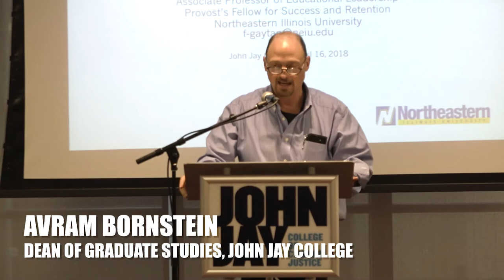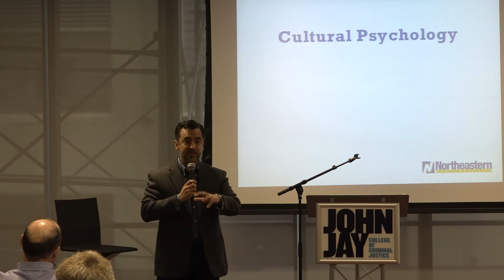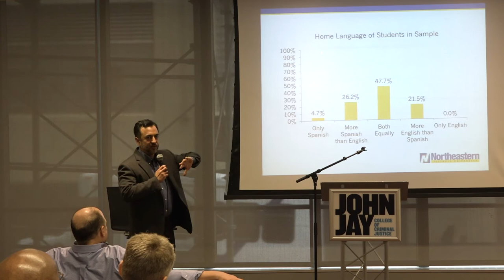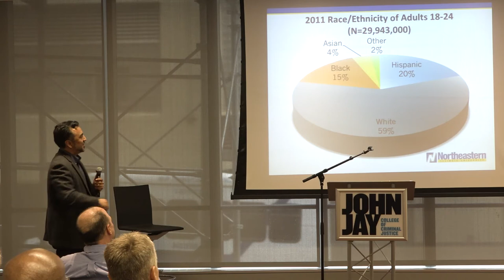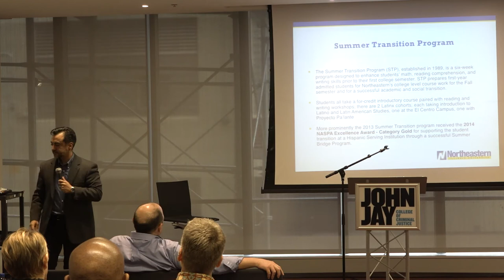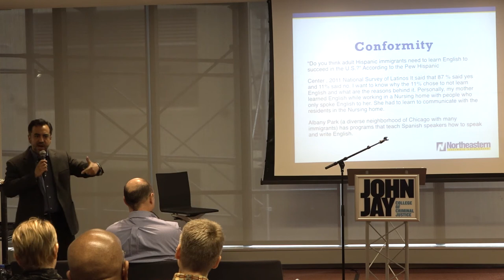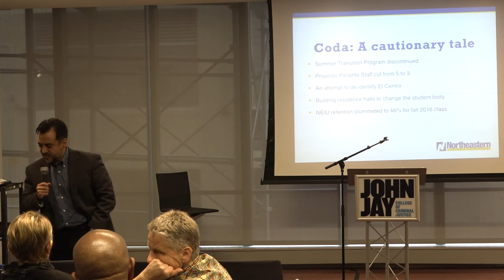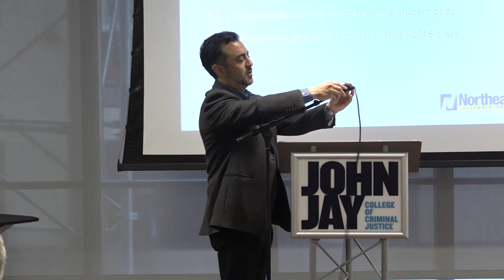HSI Speaker Series: Identity and Culture at Hispanic Serving Institutions with Francisco Gaytan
Celebrating and Deepening John Jay's Status as an HSI:
President Karol Mason is pleased to announce the 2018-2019 series of speakers, seminars and conversations to embrace, explore, and promote our identity as a Hispanic Serving Institution (HSI).

Speaker: Francisco Gaytan, Associate Professor at Northeastern Illinois University, Director of ENLACE Leadership Institute, Provost's Fellow for Success and Retention, Daniel L. Goodwin College of Education

“Working with first-generation college students is the way to be the change you want to see,” Gaytan said. “It’s all about ‘Once you get the resources for making it, now share it with other people.’ That’s what motivates me, the information sharing that has a really direct and immediate impact," Gaytan says. "It’s exciting and it’s what keeps me going.”